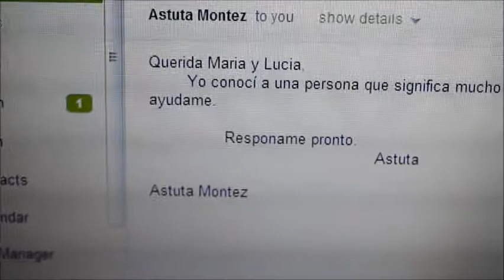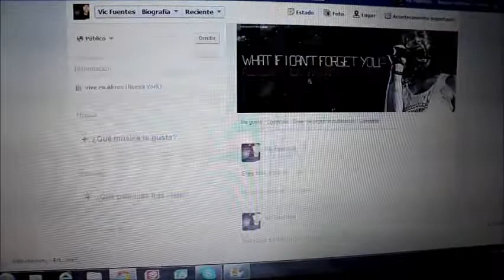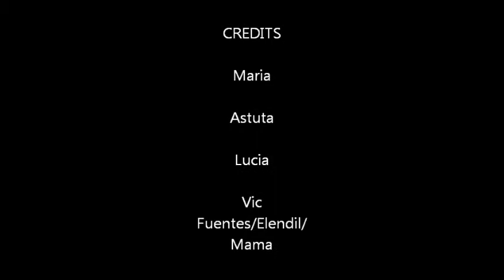Gatopez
Spanish project
song Eres Tu by Fifth Harmony